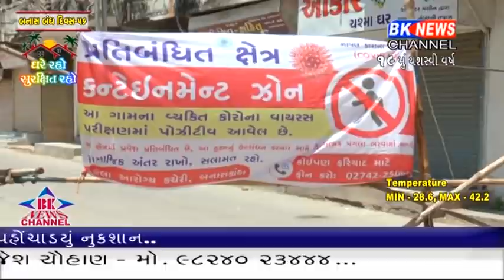ધાનેરામાં પણ લોકડાઉનના ચોથા ભાગની શરૂઆત માજ લોકોની ભારે ભીડ ઉમટી પડી.